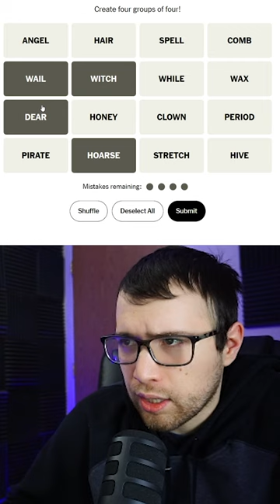HOARSE or HORSE? - "Connections" - December 22 (Find the Categories)